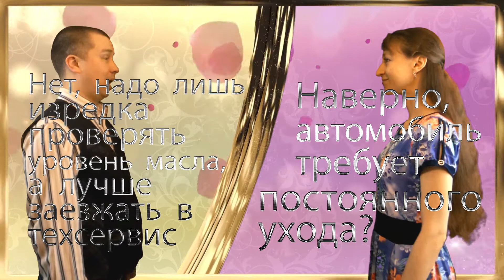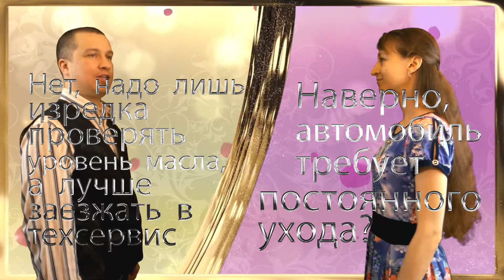I guess Russian | phrases to know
Meet ARusPro team of patient tutors [Achieve Russian Proficiency]

Skype         📡  russian_tutor_for_you